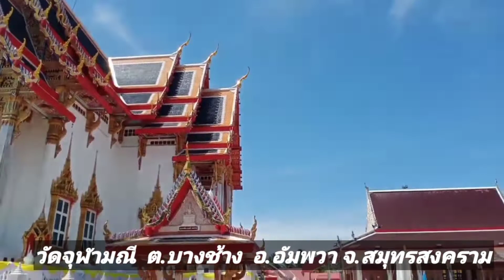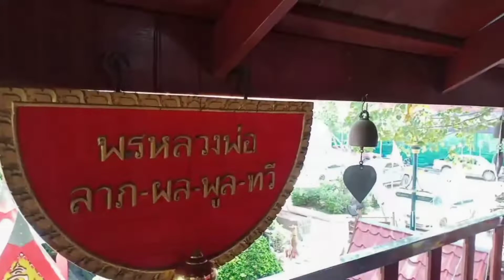วัดจุฬามณี ต.บางช้าง อ.อัมพวา จ.สมุทรสงคราม